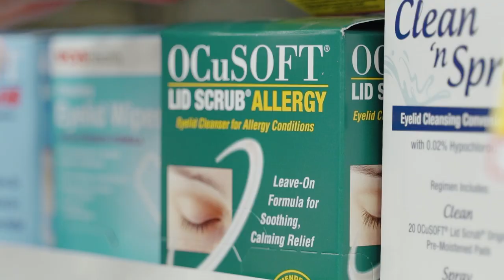Utilizing the Latest in Contact Lens Technology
In this episode, Dave and April discuss some of the technology they are currently using in their practice with contact lenses.